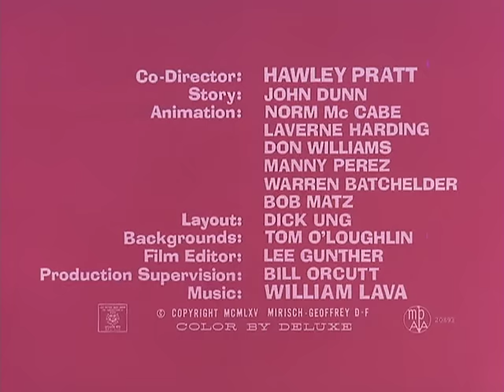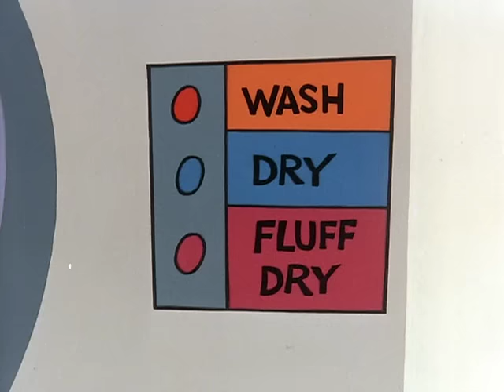The Pink Panther in "We Give Pink Stamps"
Pink has hidden in a department store, and spends the night trying to hide from the caretaker.